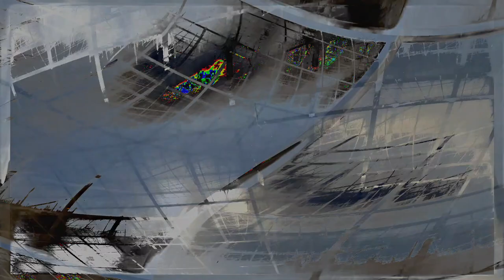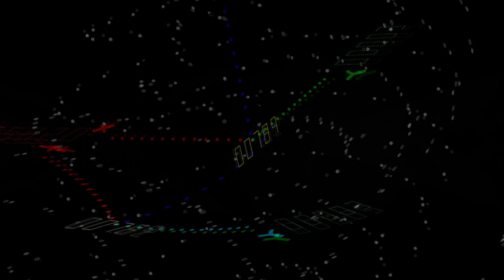New Chaos 3 Movie 24 08 21 08h18m22s